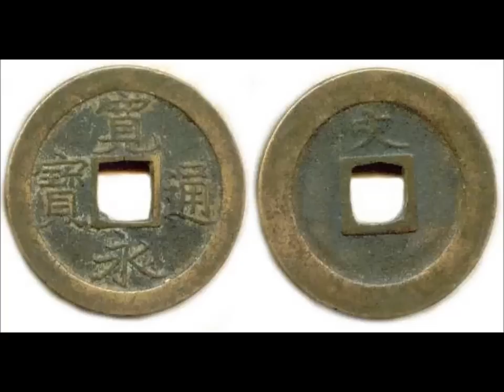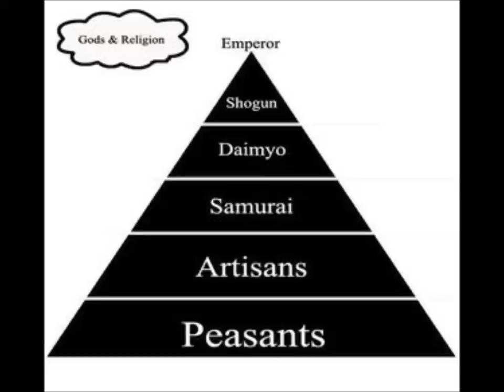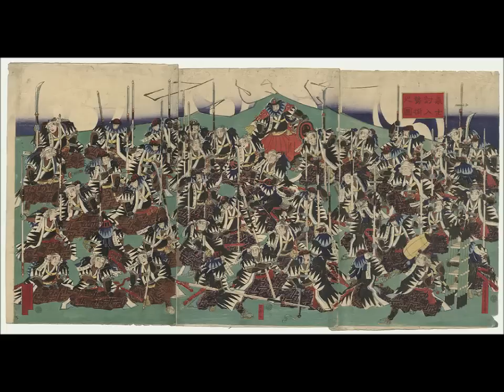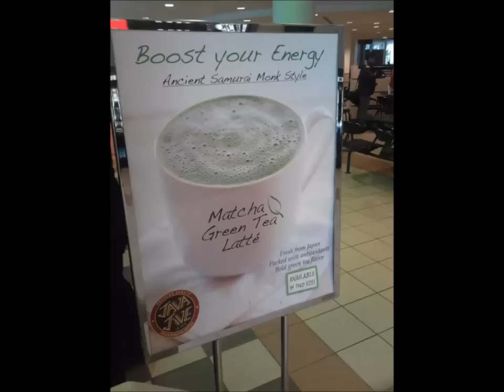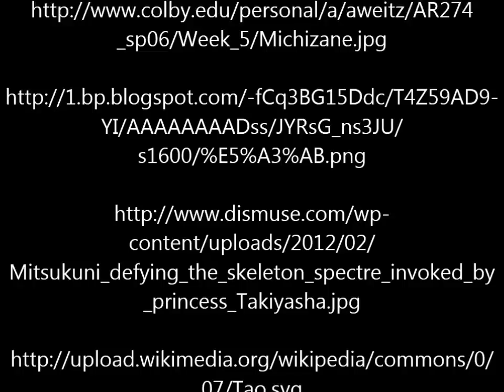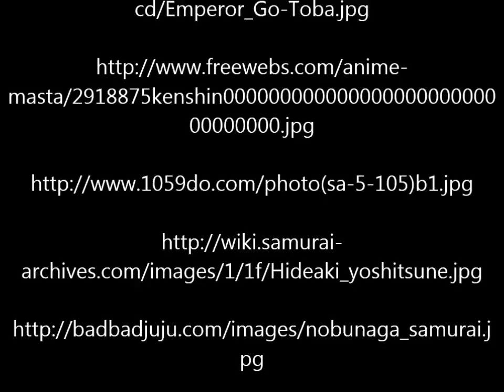Tokugawa Style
Video project created for JAPAN 242: The Samurai in Japanese Culture (University of Alberta, Fall 2012)

Sources:

Books:
Legends of the Samurai - Hiroaki Sato

Musui's Story - Katsu Kokichi (trans. Teruko Craig)

Handbook to life in Medieval and Early Modern
Japan - William E. Deal

The Taming of the Samurai: Honorific Individualism
and the Making of Modern Japan - Eiko Ikegami

Education in Tokugawa Japan - Ronald Dore

Ideals of the Samurai: Writings of Japanese
Warriors - William S Wilson

Hagakure -  Yamamoto Tsunetomo

Traditional Japanese Literature: An Anthology,
Beginnings To 1600 - Haruo Shirane

Samurai, Warefare and the State in Early Medieval
Japan - Karl F. Friday

The Invention of Tradition - Eric Hobsbawm

The 'Emergence of the Samurai' and The Military
History of Early Japan - Martin Collcutt

Zen and Japanese Culture - Daisetz T. Suzuki

Bushido: The Soul of the Samurai - Inazo Nitobe